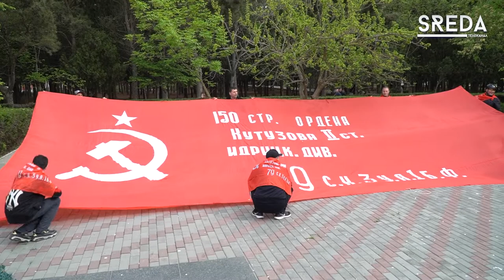3 мая в Каспийске состоялся велопробег, приуроченный к 77-летию Дня Победы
Главным символом стал флаг Знамени Победы, водруженный 1 мая 1945 года над зданием рейхстага в Берлине. Спортивное мероприятие состоялось при поддержке администрации города.

В этот день красным цветом советского Знамени окрасились улицы Каспийска. Этот символ был выдан каждому участнику велопробега, в котором приняли участие около ста человек. Прийти мог любой желающий не зависимо от возраста, для этого достаточно было иметь лишь велосипед и хорошее настроение.

Подробнее в нашем репортаже

Телеканал SREDA